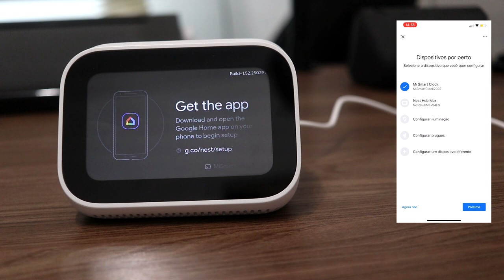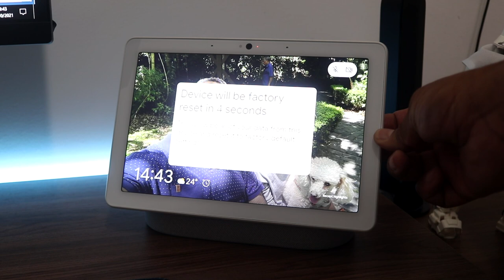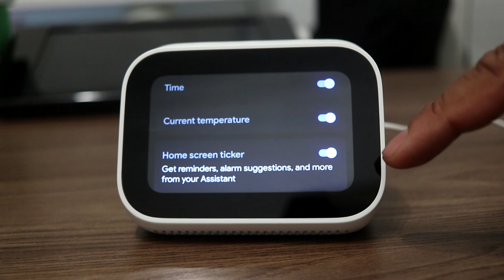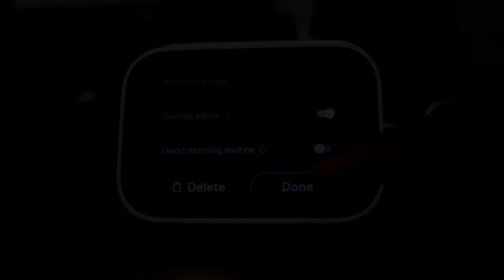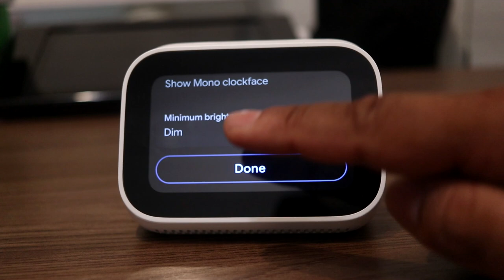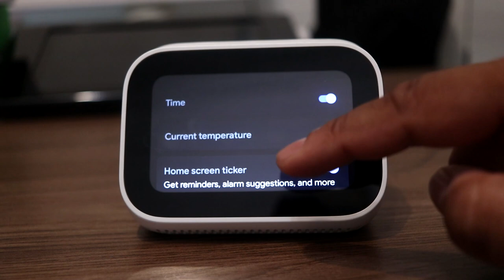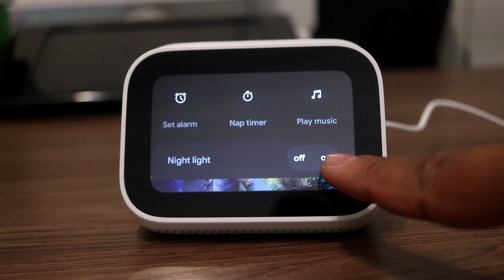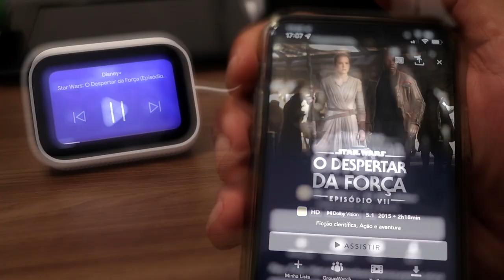MI CLOCK - O Rádio Relógio com Google Assistente da Xiaomi - Vale a Pena?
Que tal um Smart Relógio com Google Assistente? Essa é a proposta do Mi Clock, mas vale a pena? Confira e deixe o seu like! 😁

🔷 LINK PARA COMPRA

Abraços.

Patrick Teixeira
Patte Tech